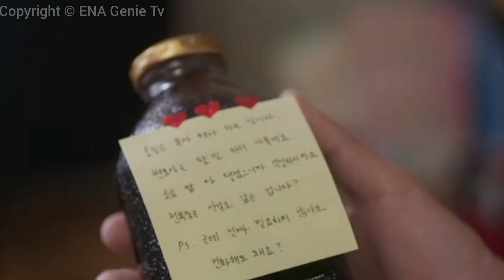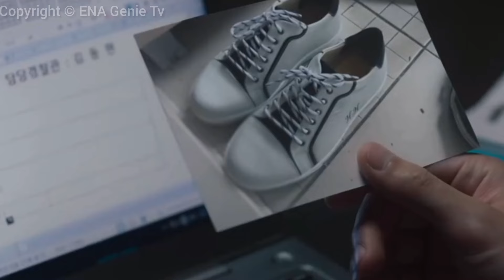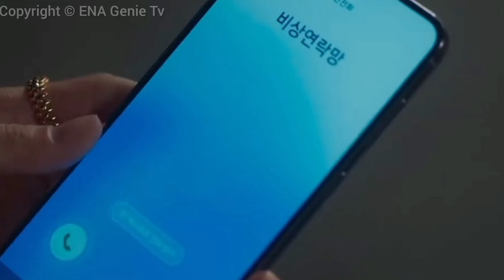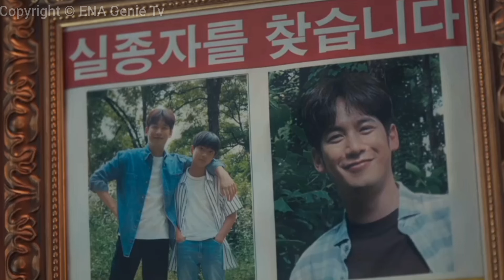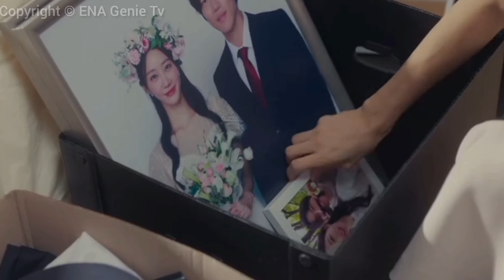MIDNIGHT PHOTO STUDIO 👻📸 EP8#2 MALAYALAM EXPLANATION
-This video has no negative impact on its original work(it would actually be positive for them)

-I only used bits and pieces of videos to get the point across were necessary

Starring: Joo Won, Kwon Na Ra, Yoo In Soo, Eum Moon Suk

Based on Night Photo Studio(Webcomic) by Kim Yi Rang

Directed by: Song Hyun Wook

Screenwriter: Kim Yi Rang

Distributed by: ENA & Genie TV

Production Company: Slingshot Studio, C-JeS Studios

We make this videos with an intention of educating others in motivational or inspirational way. Our understanding is that it is in correlation to fair right use, however given that it is open to interpretation, if any owners of the content clips would like us to remove the video, we have no problem in that we will do it as fast as possible.

They are informative and transformative in a positive sence We also don't wish to use the heart of any piece of work that would perhaps decrease the market value of the original work, if anything we hope to promote the content so that people can reach out and subsequently increase the market value.

Lastly the videos are educate people in an entertaining fashion. Short parts of the videos are given in a good intention.

Thankyou